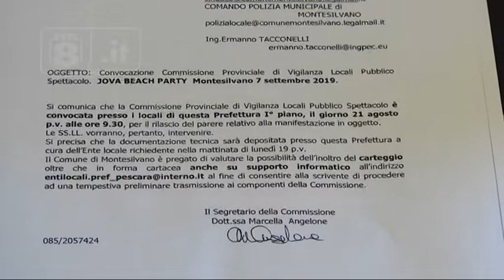Montesilvano - Prove tecniche per il Jova Beach Party